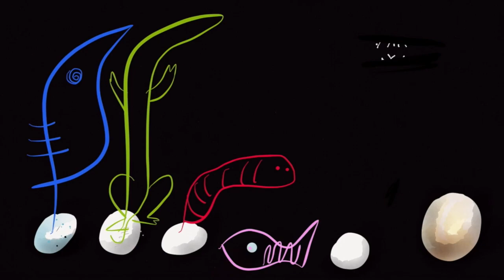My Little Eye Pet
This video is about Eggs - Cheerful " biology class " for small children.
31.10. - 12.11. Figurentheater Grashüpfer Address: Puschkinallee 16 A, 12435 Berlin, Germany
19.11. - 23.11. fiGUMA Internationales Figurentheater Festival Belgium
Ei Pad, Affe und Giraffe
iPad - Theater mit Rätseln
Live Zeichnen, Masken- und Figurenspiel rund um ein Ei
TINEOLA THEATER

Idea: Michaela Bartonova
Script: Michaela Bartonová, Ralf Lücke
Co-operation on theater overhead: Azadeh Mohammadi Kangarani
Performed: Ralf Lücke
Drawing and painting on iPad: Michaela Bartonová